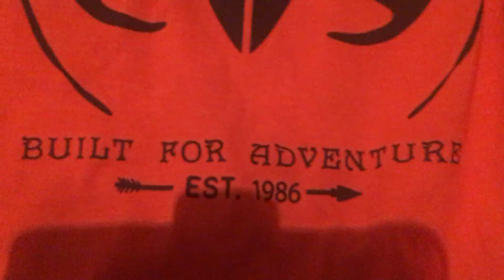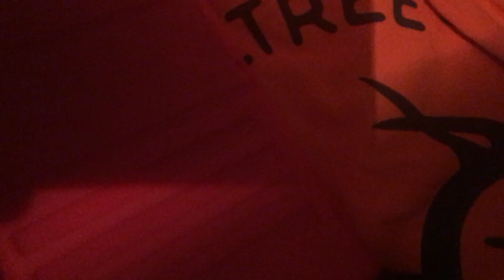Update on what I got for Christmas